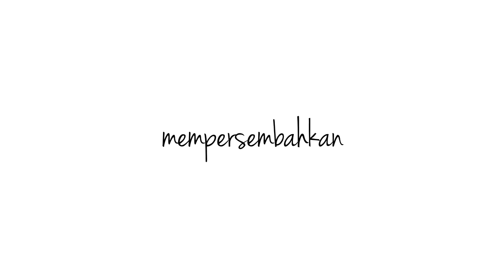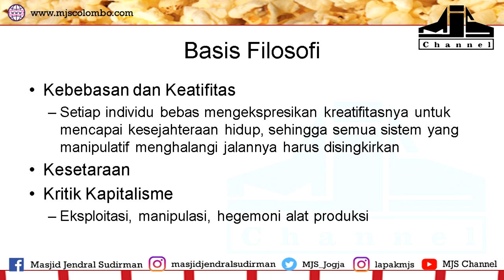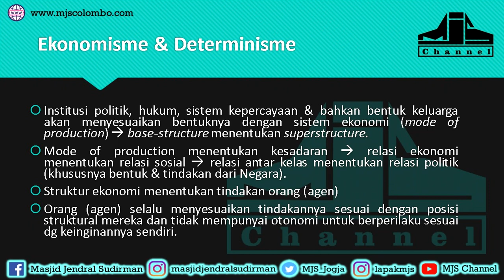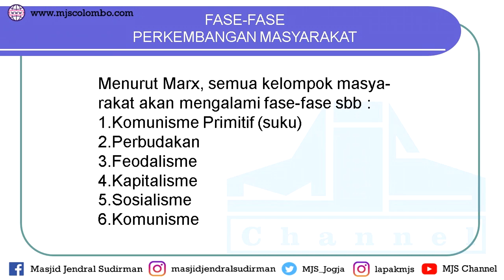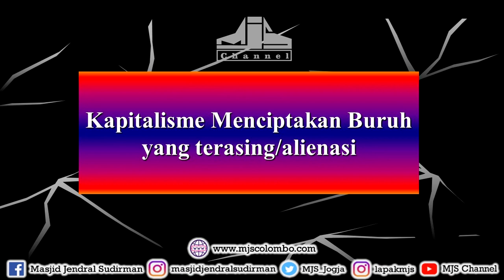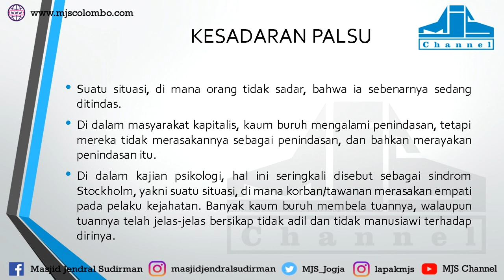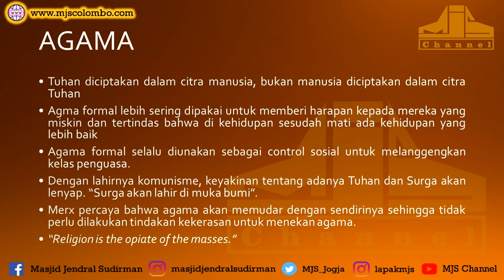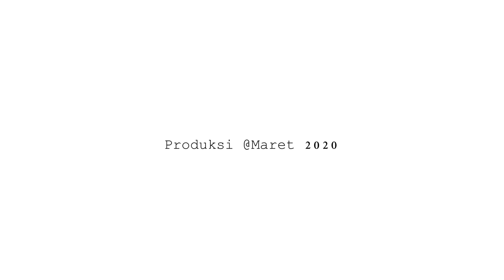Ngaji Filsafat 54 : Karl Marx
Ngaji Filsafat : Karl Marx
Ngaji Filsafat 54
Edisi : Filsafat Barat Modern
29 Oktober 2014